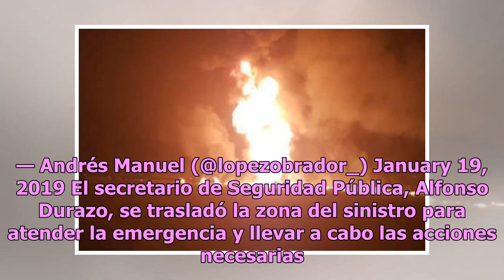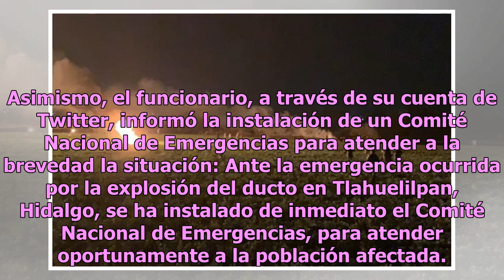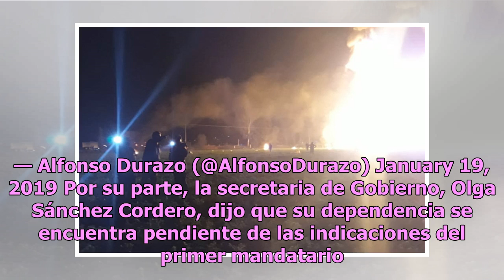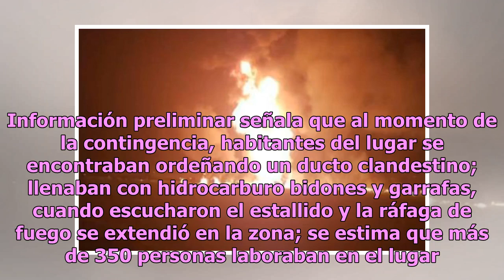Tras explosión en Tlahuelilpan, Durazo anuncia Comité Nacional de Emergencias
Tras la explosión provocada por una toma clandestina en el ducto Tuxpan-Tula, en Hidalgo, que cobró la vida de al menos 20 personas y dejó más de 71 heridos, el presidente Andrés Manuel López Obrador ordenó que todas las dependencias de Gobierno atiendan puntualmente esta emergencia. Llamo a todo el...